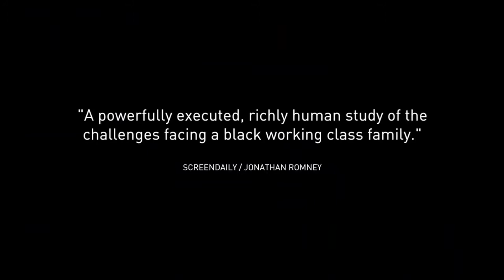"ЖИЗНЬ И НИЧЕГО БОЛЕЕ" ТРЕЙЛЕР (АНГЛ.) 2018